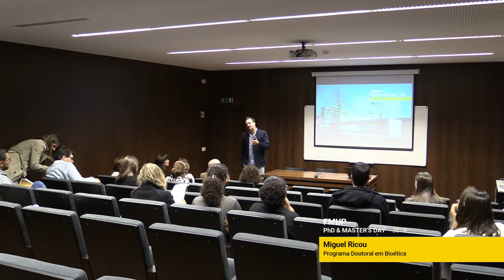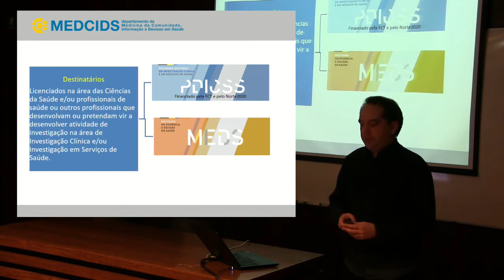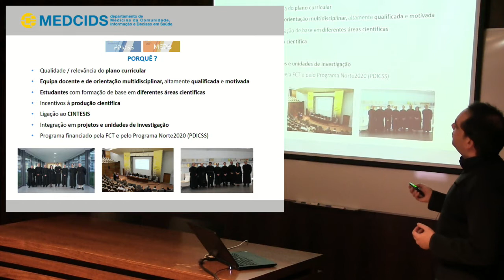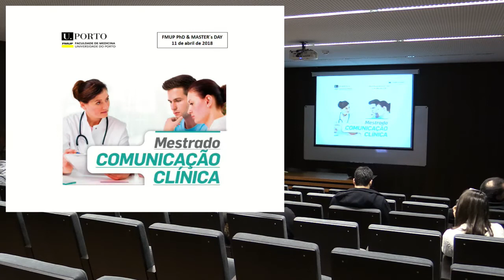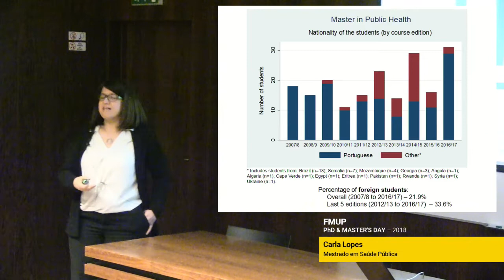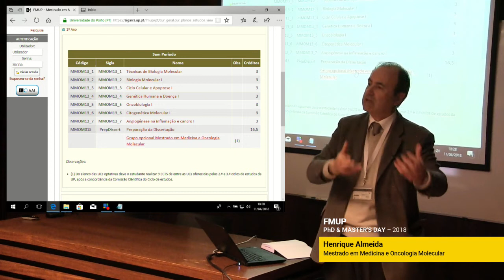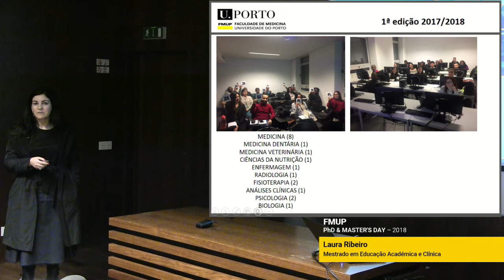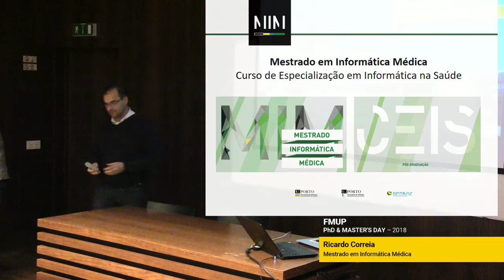PhD & Master's Day 2018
Segmentação/Capítulos - Acesso directo:

0:40 Programa Doutoral em Bioética
Professor Doutor Miguel Ricou

4:44 Programa Doutoral em Biomedicina
 Professora Doutora Filipa Carvalho

7:20 Programa Doutoral em Cuidados Paliativos - Mestrado em Cuidados Paliativos - Dra. Francisca Rêgo

12:00 Programa Doutoral em Investigação Clínica e em Serviços de Saúde - Mestrado em Evidência e Decisão em Saúde
Professor Doutor Luís Azevedo

33:25 Programa Doutoral em Medicina
Professor Doutor J. Agostinho Marques

41:20 Programa Doutoral em Neurociências – Ramo das Neurociências Experimentais
Mestrado em Neurobiologia
Professora Doutora Deolinda Lima

46:42 Programa Doutoral em Neurociências – Ramo das Neurociências Clínicas, Neuropsiquiatria e Saúde Mental
Professora Doutora Isabel Brandão

51:18 Mestrado em Comunicação Clínica
Professora Doutora Irene Carvalho

57:35 Programa Doutoral em Saúde Pública
Mestrado em Educação para a Saúde
Mestrado em Saúde Pública
Professora Doutora Carla Lopes

1:10:49 Programa Doutoral em Medicina e Oncologia Molecular
Mestrado em Medicina e Oncologia Molecular
Professor Doutor Henrique Almeida

1:20:48 Mestrado em Educação Académica e Clínica
Professora Doutora Laura Ribeiro

1:31:18 Mestrado em Informática Médica
Professor Doutor Ricardo Correia